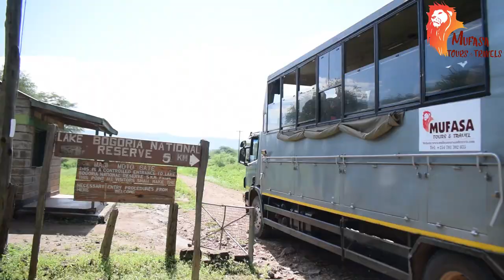LAKE BOGORIA CAMPOUT EXPERIENCE | Flamingos | Mufasa Travels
Tag along

Watch Our Last Travel Vlog  😎👉